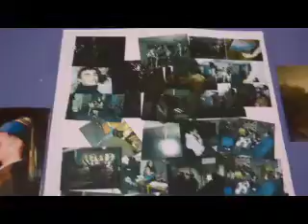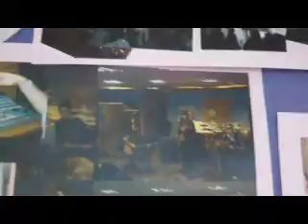wall of fame 12 13